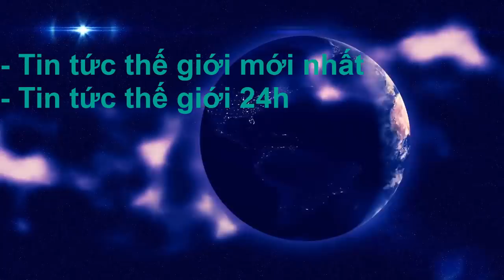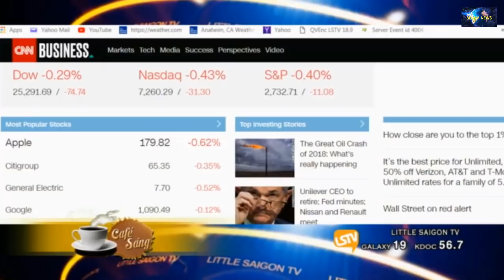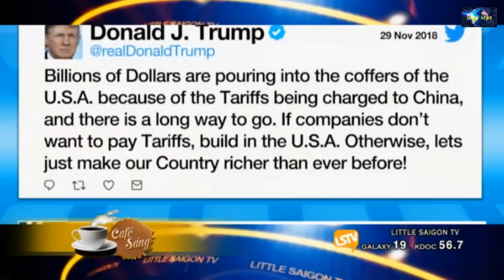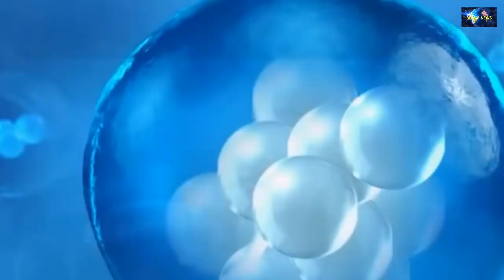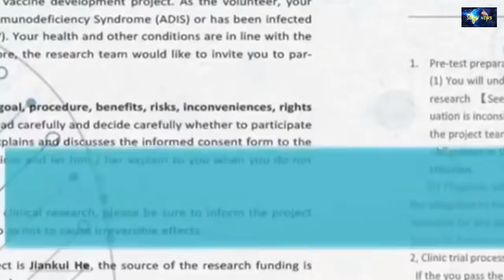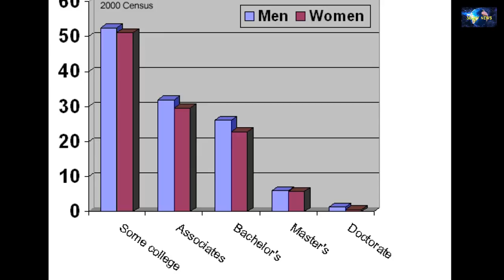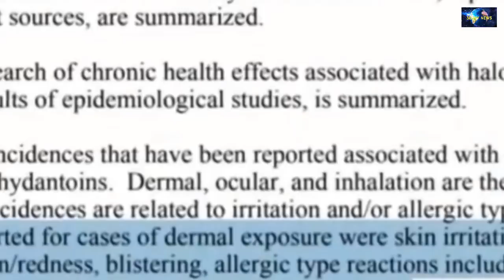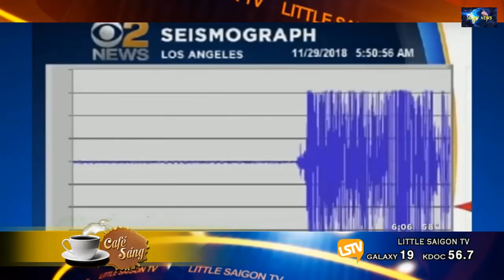Tin Tức mới cập nhật 30/11 | Nhiều breanking news chính trị Hoa Kỳ nóng | Thời Sự Thế Giới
Đăng ký 3DNVNEWS để cập nhật và theo dõi
- NV : Người Việt
3D NV NEWS  chuyên cập nhật những tin tức nóng hổi nhất 24h hằng ngày, mang đến cho quý vị những tin tức hay nhất và có cái nhìn bao quát nhất về Thời Sự trong cũng như Thế Giới.
-  Tin tức chúng tôi đăng tải với mục đích cùng phát triển, quảng bá rộng rãi các thông tin nóng bỏng hiện nay. Trong quá trình biên soạn không thể tránh khỏi những thiếu sót. Nếu video của chúng tôi có dính líu đến vấn đề về bản quyền của cá nhân hay tổ chức nào, xin hãy để lại COMMENT hoặc GỬI TIN NHẮN. Chúng tôi rất sẵn sàng xác minh và thu hồi video để đảm bảo tính bản quyền của tác giả. Xin cảm ơn vì sự phát triển của cộng đồng.